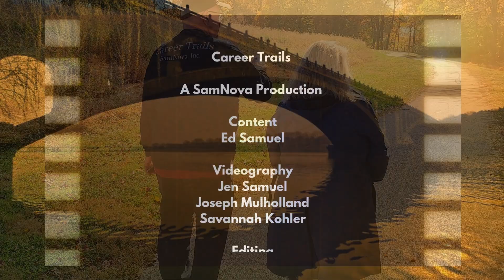Career Trails - Goddard Park - Episode 1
Join Ed Samuel and the team at SamNova, Inc. on a journey like no other with our new YouTube series, Career Trails!

We’re hitting the trails of stunning parks, meeting inspiring people, and diving deep into their career stories. Each episode features engaging interviews with individuals from a variety of fields, uncovering their unique journeys, valuable insights, and practical tips to help you navigate your own career path!

New Location, New Stories: Every two weeks, we’ll venture to a different park, bringing you fresh perspectives and a wealth of career advice that you won’t want to miss!

Get Inspired: Whether you’re just starting out, contemplating a career change, or seeking motivation, Career Trails is your go-to source for inspiration and guidance!

Don’t Miss Out! Let’s walk these trails together and discover the paths that lead to success!

Today we learn we hear from two business Professionals.